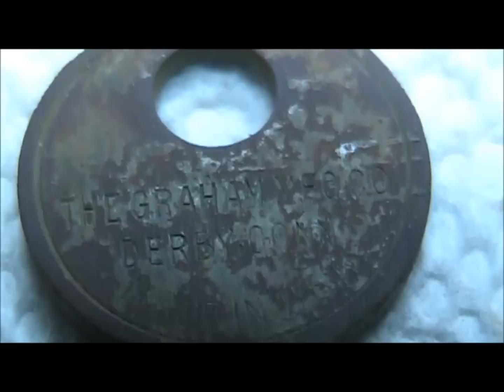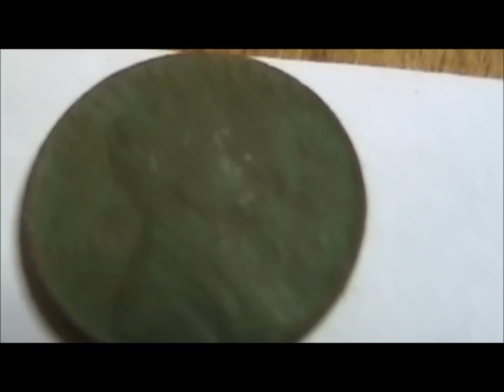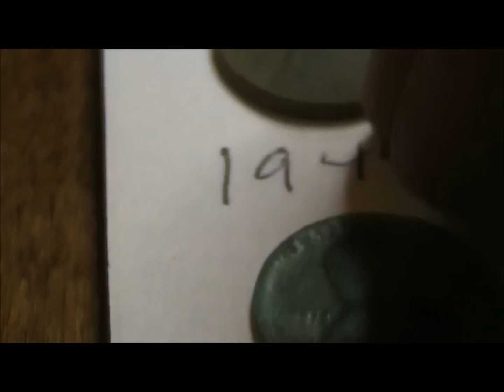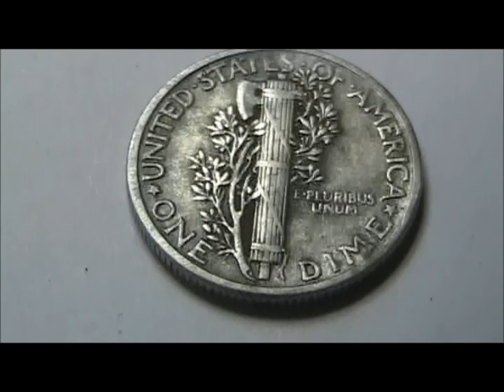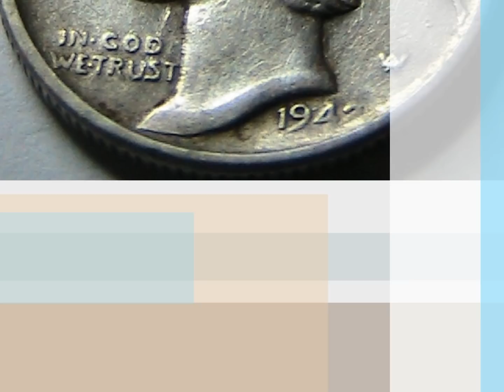Great Hunt 18 Coins Only One Clad And Silver In The Mix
Great hunt today got permission to hunt a 1930's home.  I only found one clad dime out of 18 coins and got Silver #21 today.  I only like 9 more silver coins to reach my goal of 30 for the year by the end of March.  I will get there.  I have some great sites I already have permission to hunt on and I believe the other nine will be there.